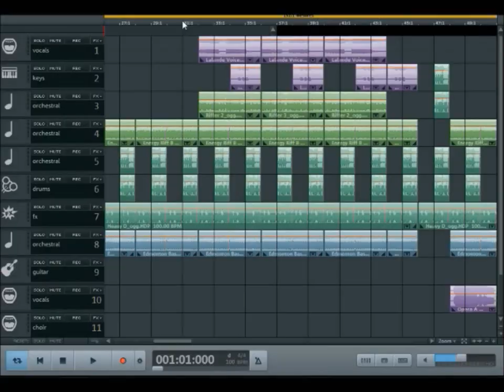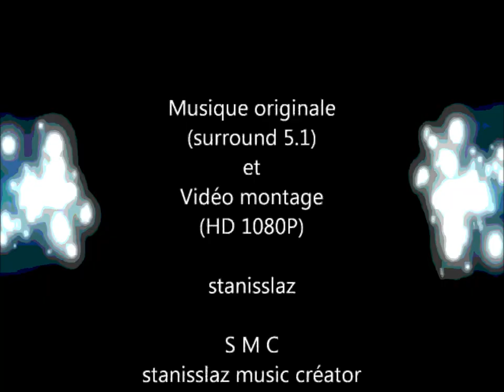Musicmaker 2019 - Fall Asleep Expérience